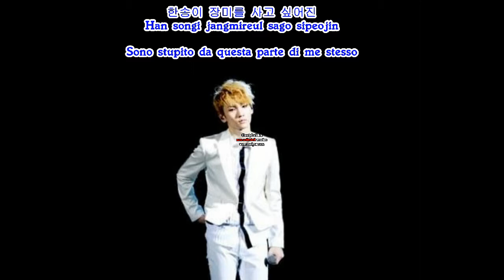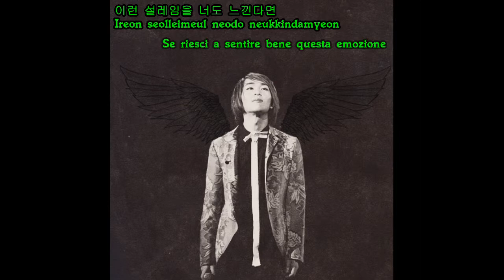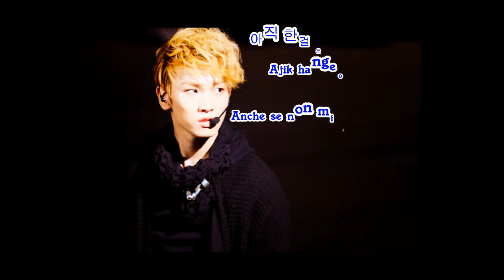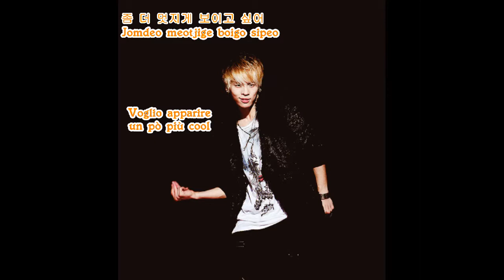SHINee Stand By Me [Sub Ita+Han+Rom]